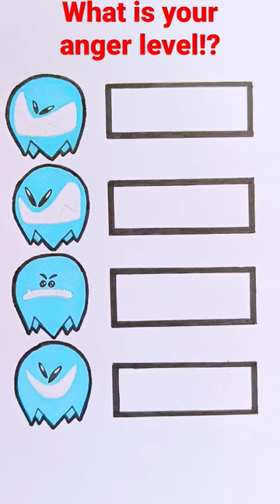what is your anger level,mine is💚